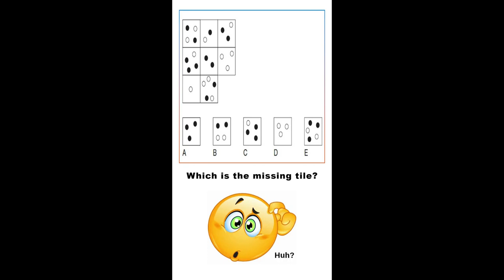Logical Puzzles 7 | Fresher Gate | Tricky Riddles | Shorts